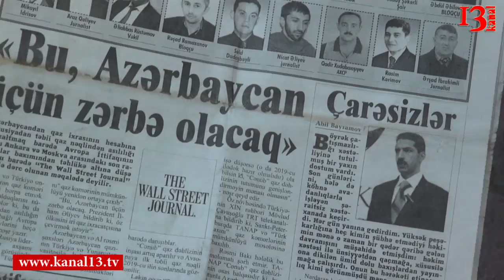Nardaran hadisələri üzrə məhkəmə prosesi davam edir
Vəkil Neymət Kərimli Erməni əsirliyində olan əsirlərə elə işgəncələr verilməyib.Nardaran hadisələri zamanı tutulanlarının paltarlarında qan ləkələri olduğundan  onların paltarlarını dəyişiblər ki işgəncə faktalarını gizlətsinlər